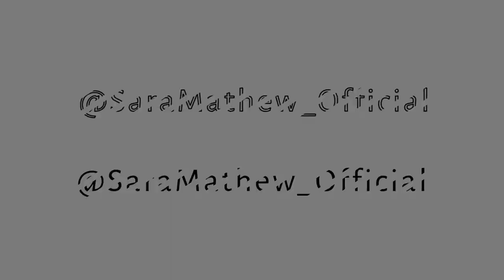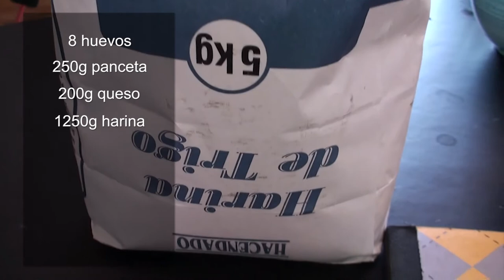𓍝 SIN RECETA 𓍝 ~ DIY Cook y Chill: ¿Monopolio diamantes? ¿Origen carbonara? Sasy cheese ~ CAP 1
Hola a todos! Aquí os dejo mi nuevo vídeo. Esta vez es una receta siguiendo la original y en la mejor compañía posible! Espero que lo disfrutéis, y si lo hacéis, avisadme!

¡NOS VEMOS!

Mi equipo:
➠ AONCO Luz Par LED
➠ Sony HDR-CX240E
➠ AmazonBasics Trípode
➠ Morpilot 10" Ring Light